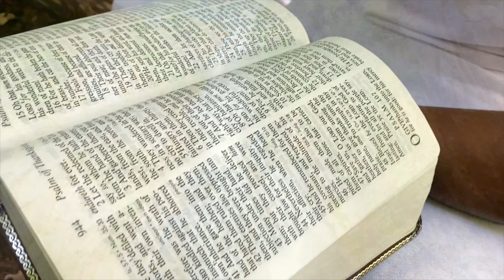Revelation in His Holy Name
Elder Shadrock delivers a powerful message this Saturday. Nov. 12th @ 2:00pm EST

202 Bentworth Ave,
Toronto, Ontario